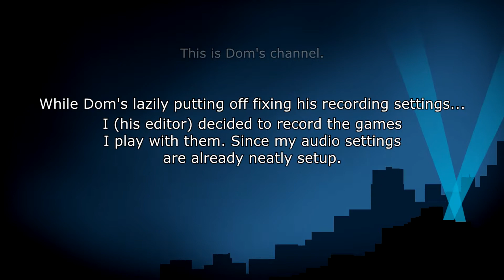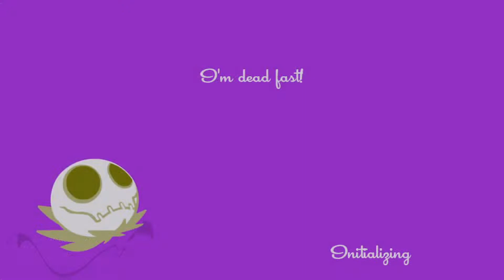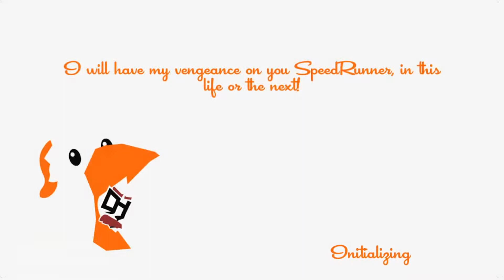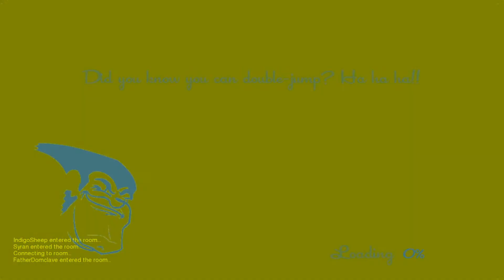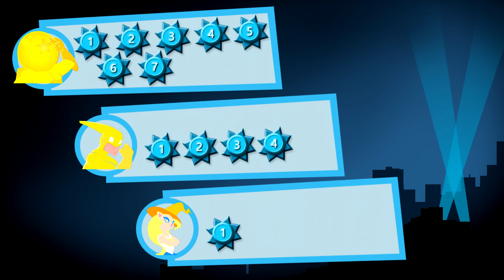The Golden Gang! -- SpeedRunners -- full session 1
Racing on my all-time favorite tracks with my pals Syran and Peri!

Golden BOOOIIIIISS!!